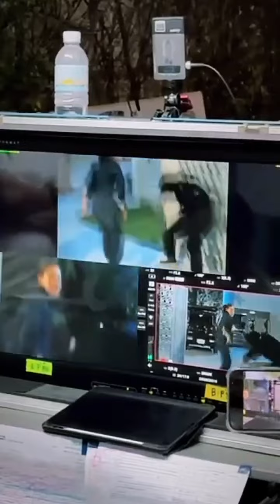💯The Best memo:Kimmy‘s Birthday surprise 🎂 22-01-2023🤍kimmy_kimberley